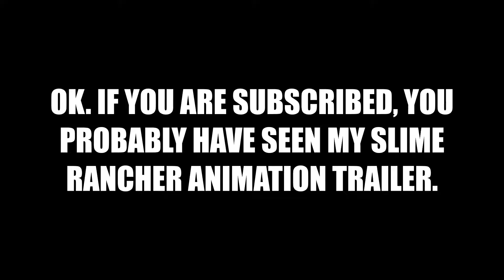Ill Try Something New!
YOU guys made it possible! hooray!